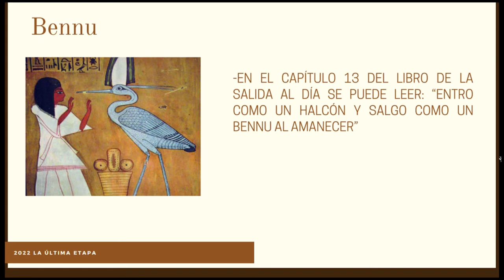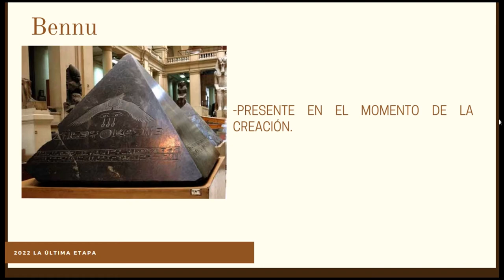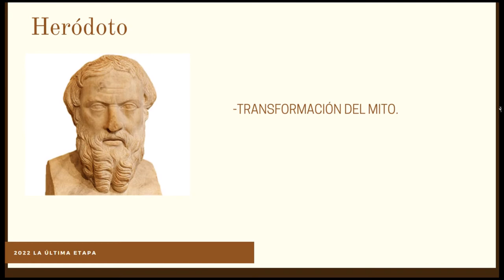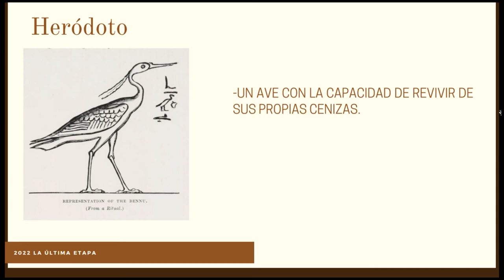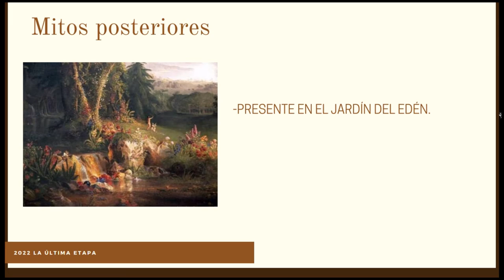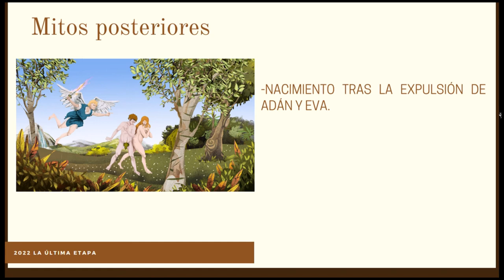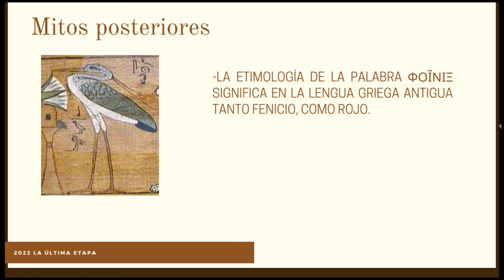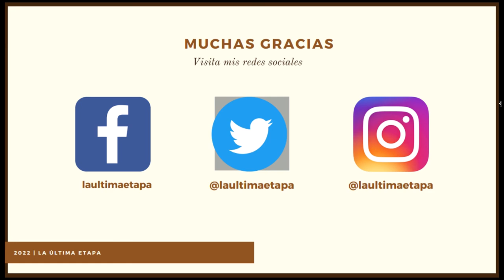Símbolos del antiguo Egipto: Ave fénix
En este vídeo hablaré del mito del ave fénix y su vinculación con el antiguo Egipto a través del pájaro Bennu.